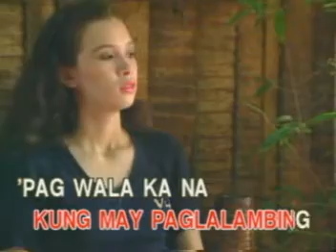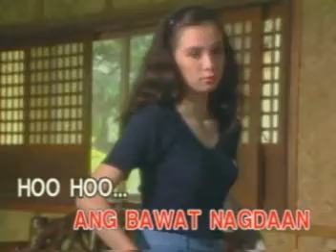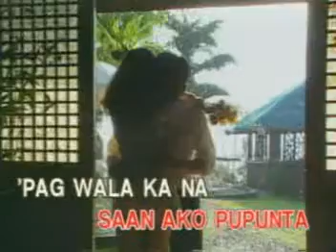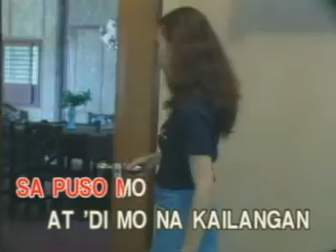AVSEQ06. Wala Na Bang Pag-Ibig - Jaya | Vicor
VCD Title: The Ultimate Videoke Collection: OPM Pop Hits, Volume 3
Record Label: Vicor Music Corporation
Catalog No.: VCD-W-285
Release Date/Year: October 7, 2004